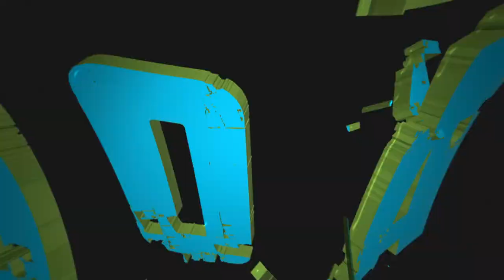Mistä tietää tekevänsä oikeita asioita?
Kävi koronat ja AamuQAQAkin joutui karanteeniin. Tämä jakso on siis poikkeuksellisesti ilman haastatteluosuutta. Paljon asiaa testauksesta ja vähän patsastelua saatiin kuitenkin tähänkin mukaan.

Uutispaneelissa Perffiparonit nostavat esille nolon yksityiskohdan jääkiekon SM-liigan verkkosivuista. Ne eivät kestä suurta yleisöä. Kukapa olisikaan osannut tällaisena aikana varautua siihen, että liikenne verkkosivuilla lisääntyy 🤔 Perffiparoneilla on SM-liigalle ja muille verkossa toimiville näppärä vinkki, joka liittyy kuormitustestaukseen. 💡💡

Pääkaupunkiseudulta on tullut myös aivan mahtavia kysymyksiä liittyen oikeisiin tekoihin ja proxy-metriikkaan. Antti kertoo miten testauksessa on mahdollista välttää turhat sedimentit ja päästä mahdollisimman lähelle aitoa asiaa: kysy ihmiseltä! Jo vain alkavat tulokset parantua ja tuote lähentyä ilmiömäisyyttä!

Lopuksi kaino pyyntö: painakaa peukkua ja jakakaa 🙏 Näin saamme testaukselle lisää näkyvyyttä. Tänks!

Tervetuloa AamuQAQAlle (0:00)
Uutispaneeli (3:14)
Kysymyksiä ja vastauksia (6:15)
Liity sisäpiiriin (18:43)

I'm your host and my name is Antti Niittyviita. I'm an entrepreneur and the CEO of a software testing company Prove Expertise Ltd. In TestguruTV vlog I will share all that I've learned about the software industry over the years of being an entrepreneur and a testing pro.